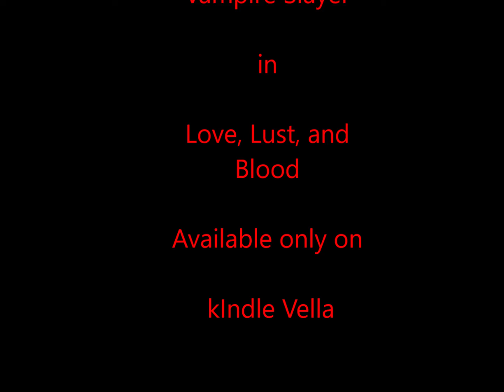Jericho Caine, Vampire Slayer: Love, Lust, and Blood Teaser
new teaser for the kindle vella episodic story